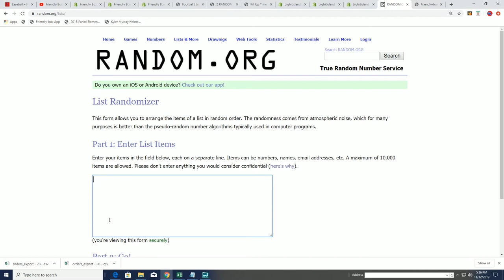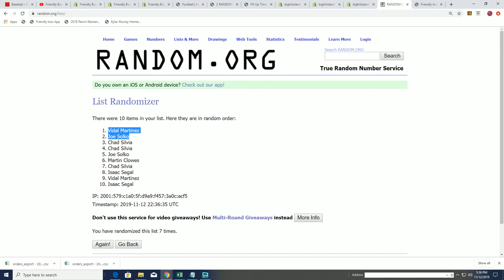2019 Bowman Sterling Baseball Hobby FILLER A ID 19STERLINGBB307